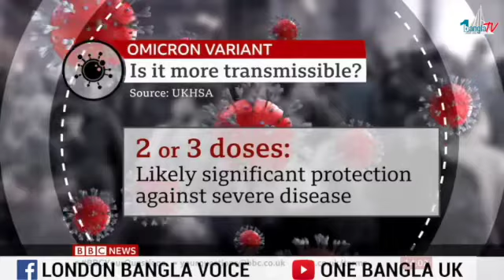ওমিক্রনে সর্বোচ্চ আক্রান্ত লন্ডনে, মৃত্য হতে পারে ৭০ হাজার মানুষের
ওমিক্রনে সর্বোচ্চ আক্রান্ত লন্ডনেঃ  এপ্রিলের শেষ নাগাদ ওমিক্রনে ২৫ থেকে ৭০ হাজার মানুষের মৃত্যু হতে পারে